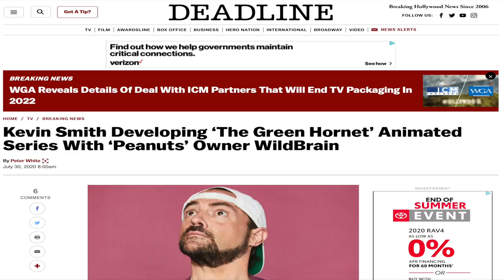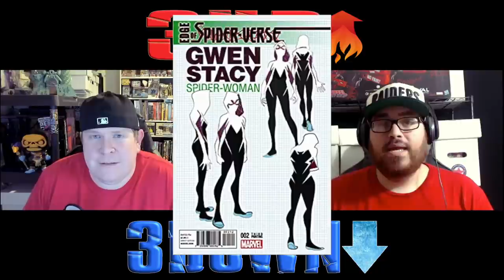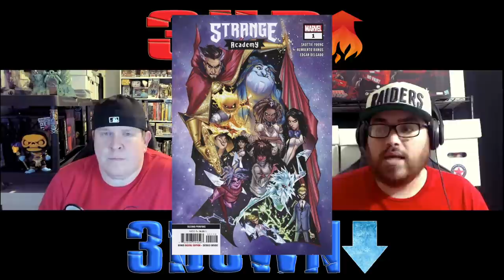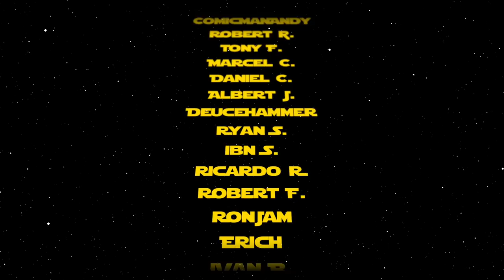Comic Book Market Trends for August 5, 2020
This week we discuss Green Hornet, Kate Bishop, The Last Ronin and much more! Here are your comic book market trends for the week of August 5, 2020